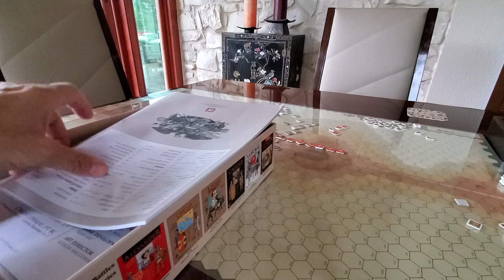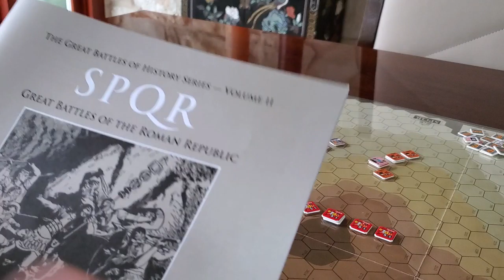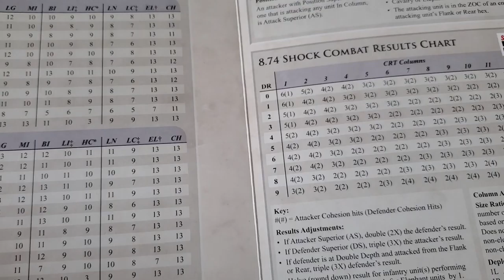SPQR A Look at the classic.